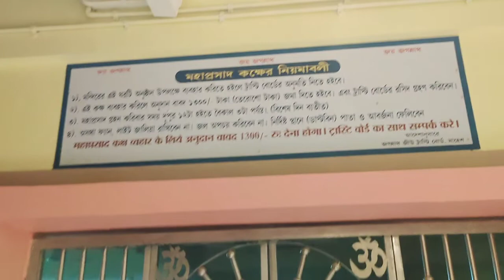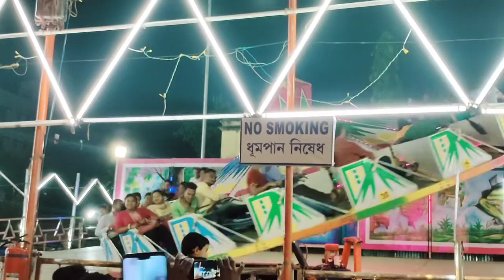মাহেশের রথযাত্রা 2022| শ্রীরামপুরের রথের মেলা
মাহেশের রথযাত্রা 2022 ||শ্রীরামপুরে মাহেশের রথযাত্রা 2022 ||

মাহেশের রথযাত্রা ভারতের দ্বিতীয় প্রাচীনতম এবং বাংলার প্রাচীনতম রথযাত্রা উৎসব। ৬২৬ বছরে পড়লো এই উৎসব । এই উৎসব ১৩৯৬ খ্রিস্টাব্দ থেকে পশ্চিমবঙ্গের শ্রীরামপুর শহরের মাহেশে অনুষ্ঠিত হয়ে আসছে। রথযাত্রার সময় মাহেশর স্নানপিড়ি ময়দানে এক মাস ধরে মেলা চলে।
 শ্রীরামপুরের মাহেশ জগন্নাথ দেবের মূল মন্দির থেকে মাহেশ গুন্ডিচা মন্দির (মাসীরবাড়ী) অবধি জগন্নাথ, বলরামও সুভদ্রার ৫০ ফুট উচ্চতাসম্পন্ন রথটি টেনে নিয়ে যাওয়া হয়। উল্টোরথের দিন আবার রথটিকে জগন্নাথ মন্দিরে ফিরিয়ে আনা হয়।